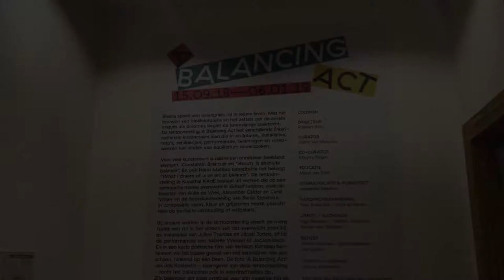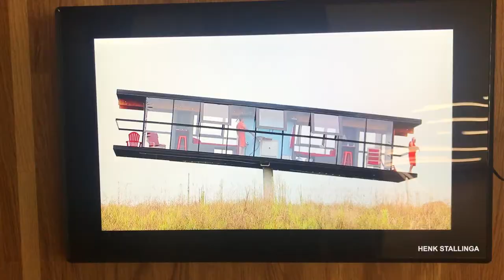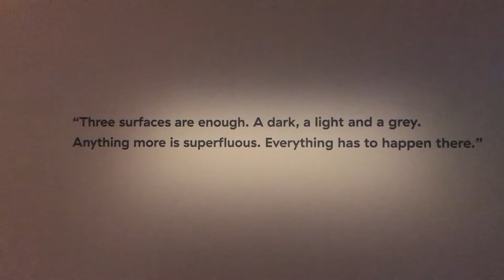ARTVISIT | A Balancing Act - Kunsthal KAdE Amersfoort